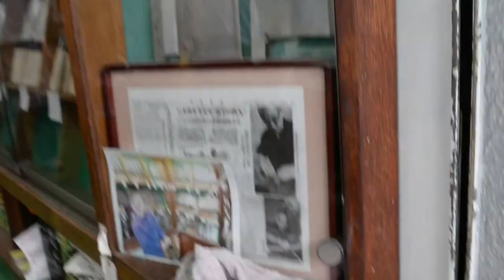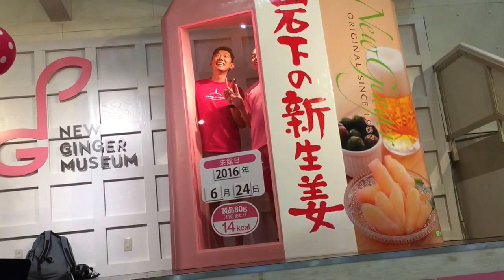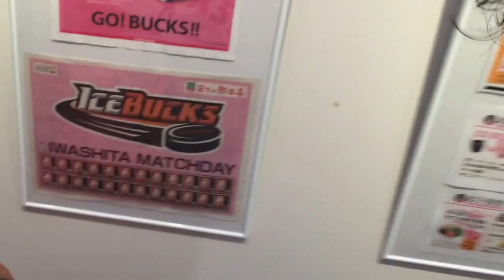Japan Day 2: I SWEAR THIS ISN'T A D*LDO MUSEUM